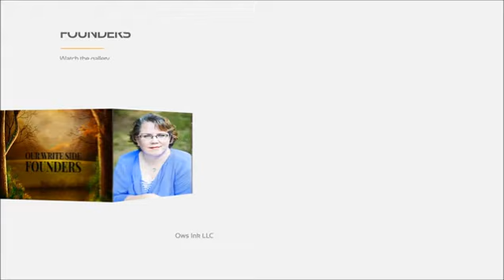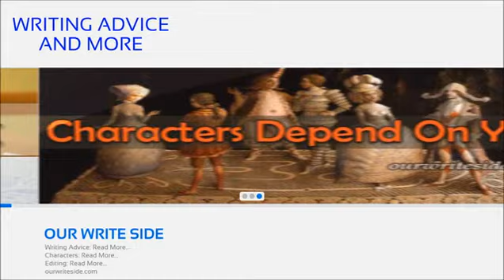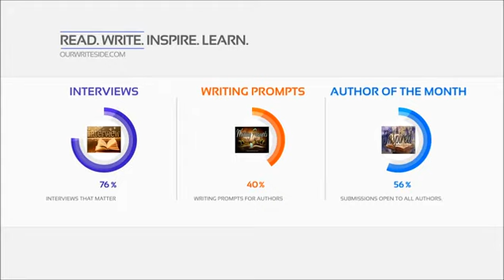Our Write Side Advertisement Trailer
We know you love what you read, learn, and see. Never miss a single thing!